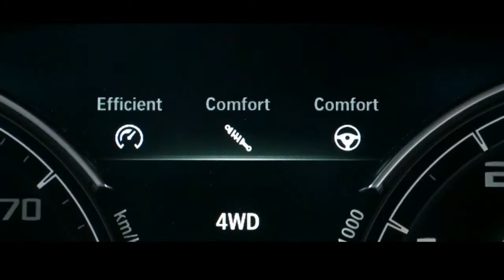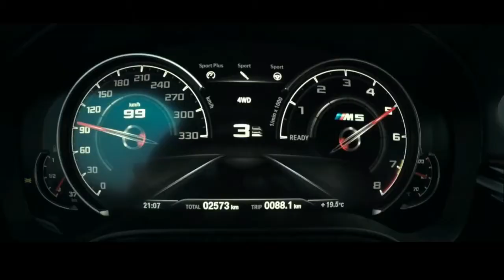2019 EXCLUSIVE LEAKED VIDEO NEW BMW M5 F90 in Red - Exterior & Interior